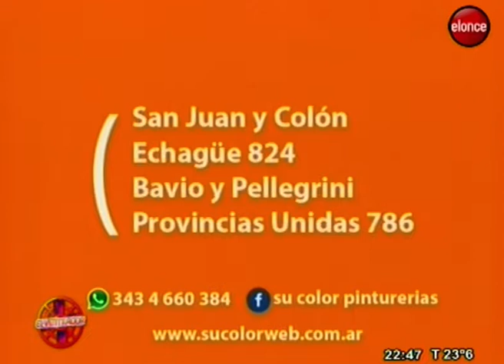El Ventilador | Vecinos e inseguridad: ¿sensación o realidad? - Programa 28-02-19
La inseguridad es una problemática instalada en la agenda pública y constituye una preocupación para miles de vecinos. También es un desafío para los gobiernos y para quienes administran Justicia.